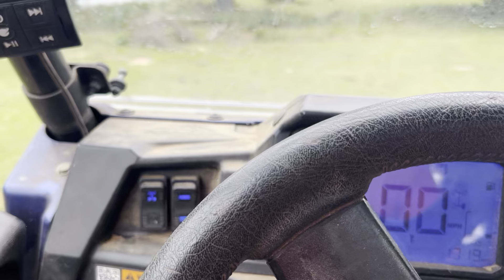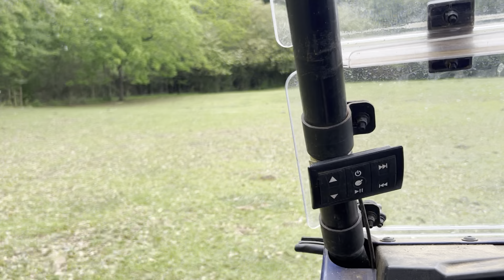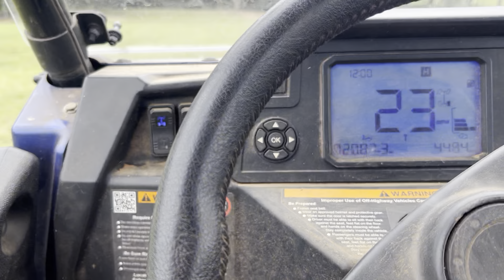Cleaned the other side of the lake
We might build a house back there or just a fish house